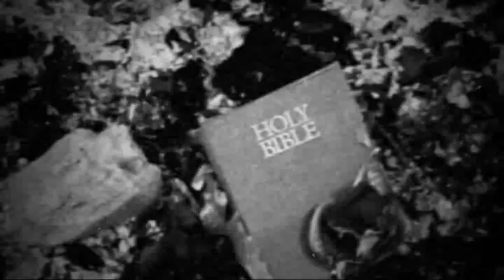Northern Agony - Substitute for reality (official video)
True Ala-Tonttila core from Lahti Finland.
Filming: Mr.Film